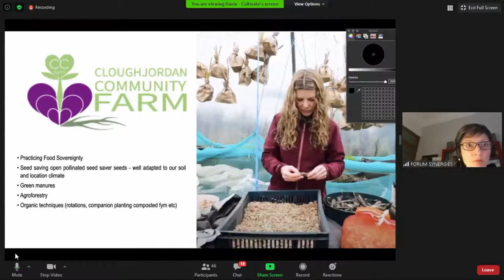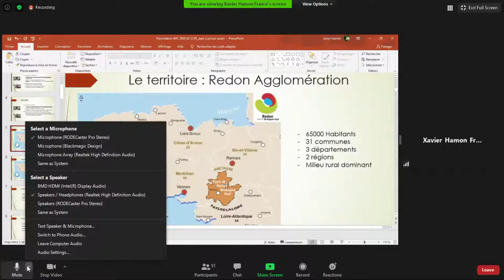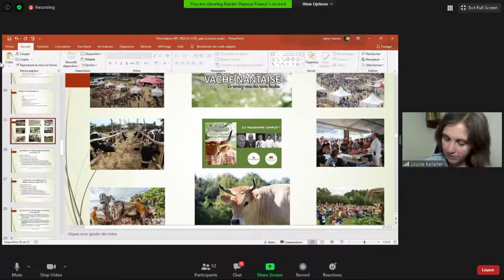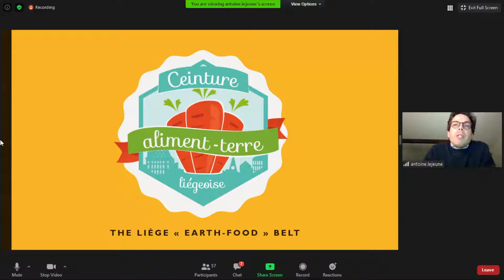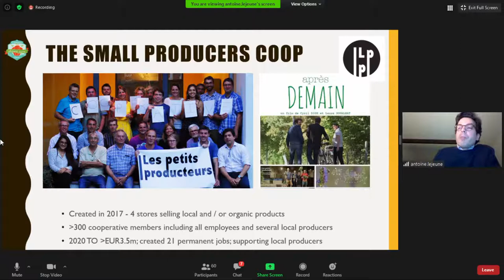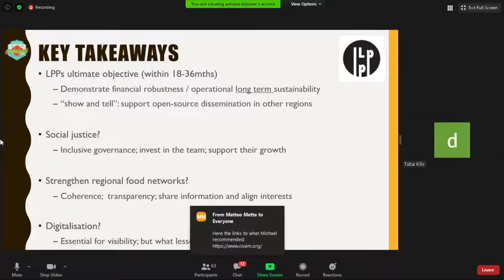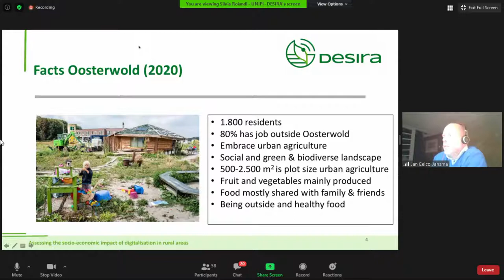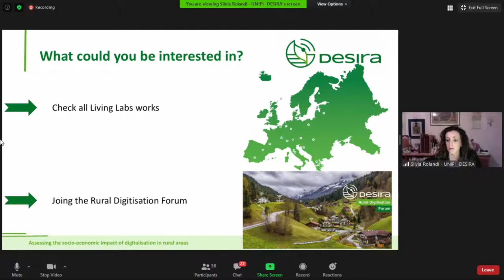Local Food - Reimagining Regional Response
Co-organised by Forum Synergies, ARC2020 and CultivateIreland
Collaborative approaches to building our rural resilience
December 9th, 2020
17h00-18h30 CET

As the pandemic collides with inequality and the climate and biodiversity emergencies, it is clearer than ever that we need to change our relationship to food and the people who produce it.

Moving beyond the local level to the regional, innovative communities are experimenting with ways to shorten, amplify and democratise food supply chains.

This webinar highlights the stories of pioneering community-led initiatives that are building resilient regional food systems.

Stories presented:

Cloughjordan Community Farm - Oliver Moore of ARC2020 and Davie Philip of Cultivate who facilitated this online event from the digital studio in the WeCreate co-working space in Cloughjordan Ecovillage, Ireland. Oliver and Davie shared the story of their community’s journey in practising food sovereignty in an ecosystem of relatable initiatives. Cloughjordan Community Farm is in the process of integrating the Open Food Network software platform into their existing structure to establish a food hub for the region, as part of its broader work in helping with enabling food sovereignty initiatives.

DESIRA - Digitisation: Economic and Social Impacts in Rural Areas - is a Horizon 2020 project coordinated by the University of Pisa. It involves 25 partner organisations including research institutes, NGOs and SMEs in a multi-actor and interdisciplinary Consortium. Silvia Rolandi will introduce DESIRA’s understanding of Living Labs. DESIRA Living Labs are a number of stakeholders networks throughout Europe that are each constituted around a focal question regarding agriculture, forestry or rural domains.

Co-presenting along with Silvia will be Jan Eelco Jansma, a practitioner from the Oosterwold Peri-urban Living Lab. On reclaimed land east of Amsterdam, the Oosterwold community are collectively creating a new city with a radical bottom up ethos. Jan will share insights from Oosterwold Peri-urban’s unique approach to building food resilience, with its utilisation of digitalisation tools and initiation of co-operative approaches to enable this.

Ceinture Aliment-Terre Liégeoise (CATL) is a radical plan to mobilise the people of Liège, Belgium in the creation of short, ecological food chains and a sustainable food supply for the region. CATL is part of Liège en Transition which is one of the inspiring examples from Communities for Future. It will be presented by Antoine Lejeune from the cooperative “Les Petits Producteurs”, a CATL success story established in 2017 with a social agenda towards its individual fruit and vegetable crop producers and its employees.

Pays de Redon - Consortium alimentation durable. Then, we will hear from Louise Kelleher and Valérie Geslin who are leading an exciting new ARC2020 project on socio-ecological transition in France. Together with Cédric Briand - a farmer- and Xavier Hamon - the project manager, they will tell us about “Pays de Redon” agri-food network in Brittany that is working for socio-ecological transition on a territorial level.